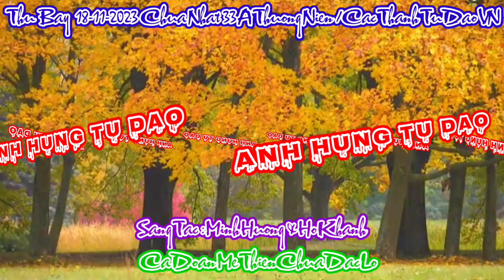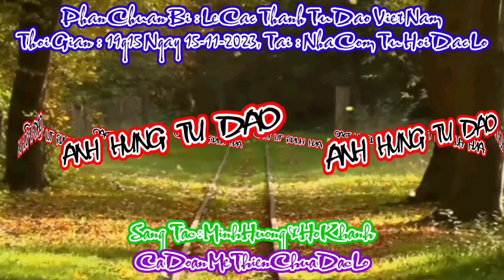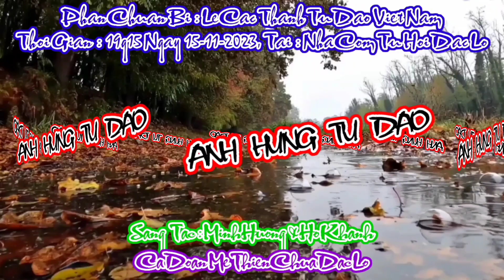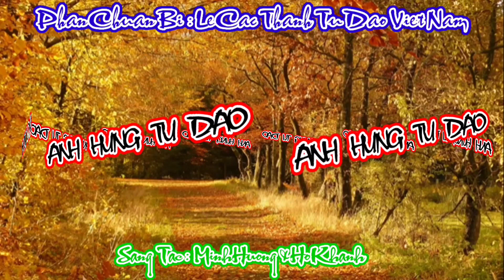(MeTC) Bonus : Anh Hùng Tử Đạo - Minh Hương & Hồ Khanh